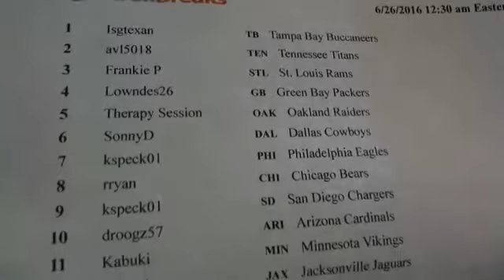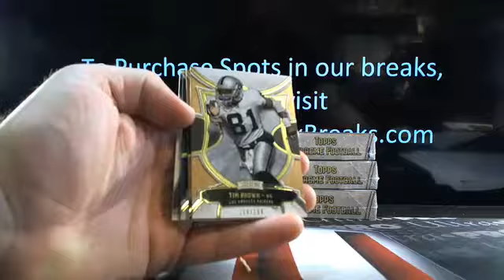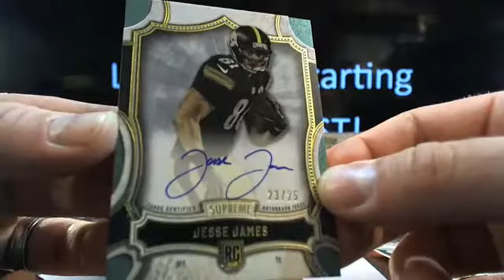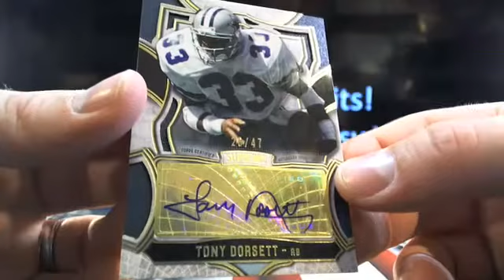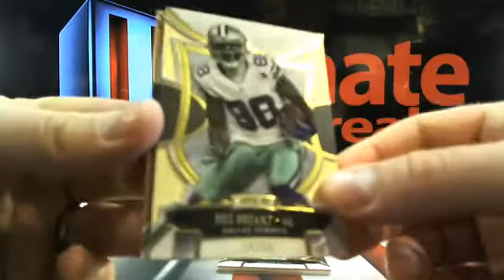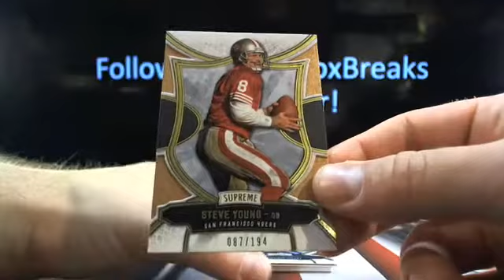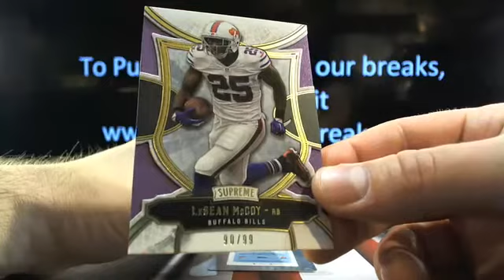UltimateBoxBreaks.com: 2015 Supreme Football 8 Box Case Break #1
UltimateBoxBreaks.com: 2015 Supreme Football 8 Box Case Break #1 - Captured Live on Ustream